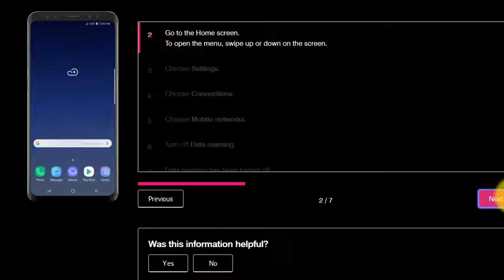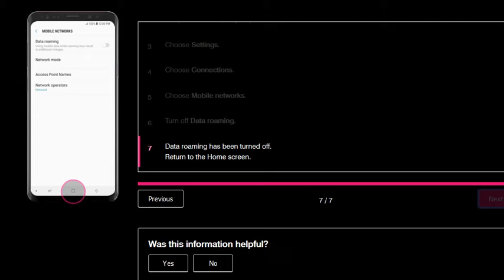Samsung Galaxy S9 Plus Turn on or off data roaming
Video Tutorial Learn How To urn on or off data roaming on Samsung Galaxy S9 Plus